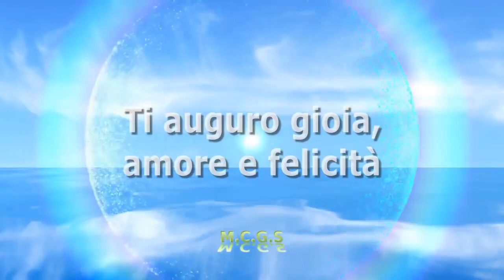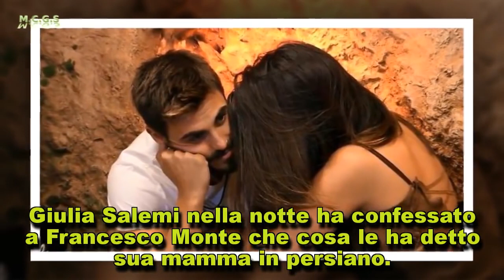Giulia Salemi confessa che cosa le ha detto la mamma in persiano | M.C.G.S